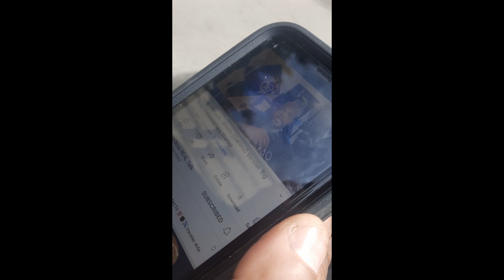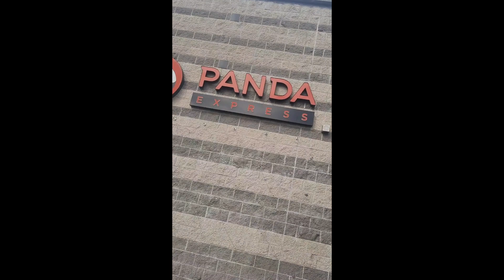Big Boss runs into subscriber in REAL Life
Big Boss runs into subscriber in real life while out in a local restaurant.